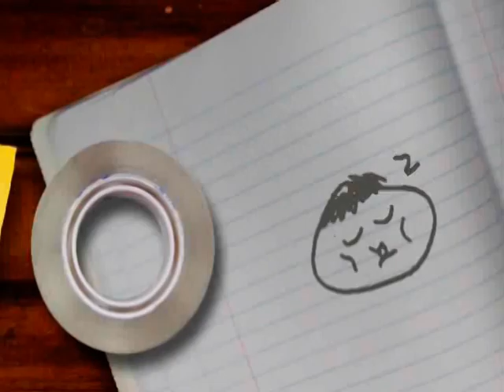０９年 肥後託東会 惚組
肥後託東会　囃子方　惚組
１５年の月日を得て作り上げた仲間・・
最もリスペクトしているかわいい輩
この先もずっとお前たちと・・・